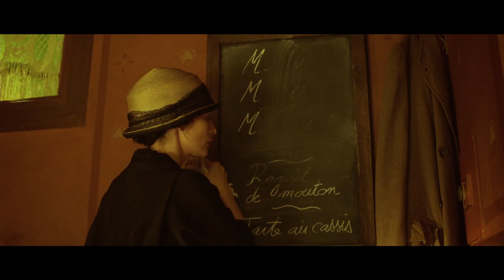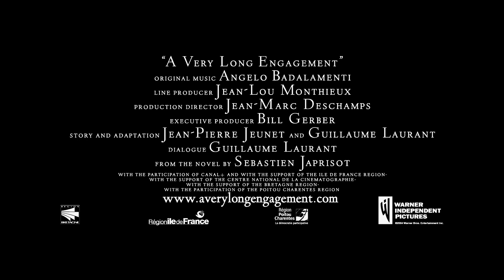A Very Long Engagement (2004) Original Trailer [FHD]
Directed by Jean-Pierre Jeunet. With Audrey Tautou, Gaspard Ulliel and Jodie Foster.
A Very Long Engagement Blu-ray
A Very Long Engagement DVD

AKA:
Un long dimanche de fiançailles
Amor eterno
Bardzo długie zaręczyny
Cuộc Đính Hôn Lâu Dài
En lang forlovelse
En langvarig forlovelse
En långvarig förlovning
Engagement
Eterno Amor
Hosszú jegyesség
Ilgos suzadetuves
Kayıp nişanlı
Largo domingo de noviazgo
Long Engagement
Mathilde - Eine große Liebe
O logodna foarte lunga
Oi ateleiotoi arravones
Pitkät kihlajaiset
Saderināšanās uz mūžu
Um Longo Domingo de Noivado
Una lunga domenica di passioni
Veridba je dugo trajala
Väga pikk kihlus
Zaruke su dugo trajale
Zelo dolga zaroka
Οι ατελείωτοι αρραβώνες
Довгі заручини
Долгая помолвка
Най-дългият годеж
ロング・エンゲージメント
未婚妻的漫長等待